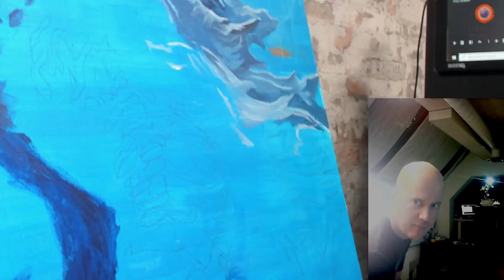LuumuArt-LIVE - OSCAR-voittaja maalailua!?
Maalataan tuoreen Oscar-voittajan kuva! Puhutaan elokuvista, Oscareista, omista suosikeista ja inhokeista! Tervetuloa mukaan!

Instagramissa jaan myös piirrustuksia yms @mattikuusniemi ja 3D/videotöitä @dollihub